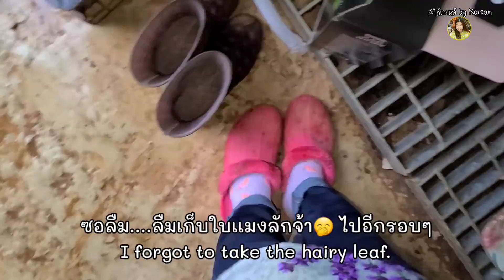EP.516 อ่อมกระดูกหมูอ่อน ใส่ดอกหอม ใส่ผักชีลาว ใส่วุ้นเส้น กลิ่่นหอมไกลถึงหน้าบ้านจ้า